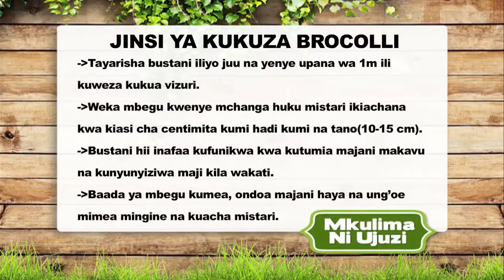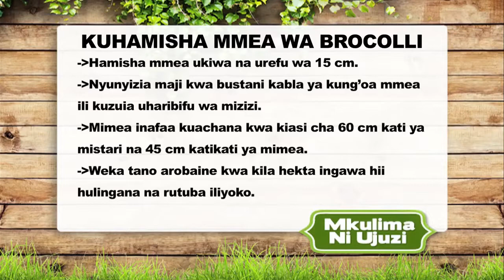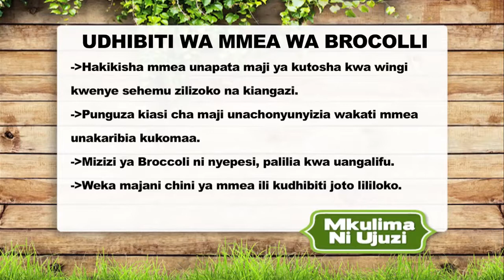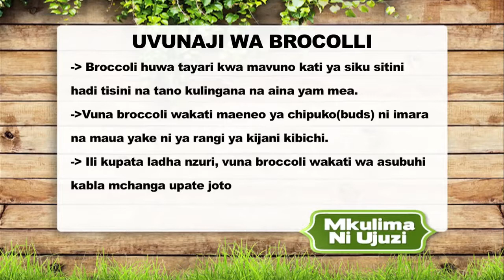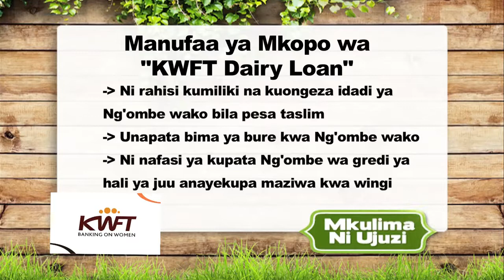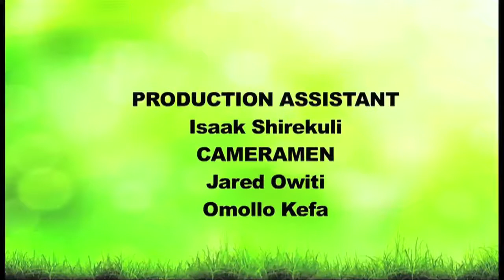Mkulima ni Ujuzi - Kilimo cha Mboga ya Broccoli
A detailed guide on how to extract biogas from plants/animal waste on our Mkulima ni Ujuzi ( Farmer should be an expert ) Show.

The show focuses on young smallholder farmers who have successfully implemented specialisation, research and new technologies in production, processing & marketing of their products with the aim of educating and inspiring farmers, potential
farmers and the audience at large.

Research partners.
Kenya Agricultural & Livestock Research Organisation

Agriculture continues to be the engine of inclusive and accelerated economic growth, development as well as livelihood security.
~ John Wolfgang - World Bank Economist.